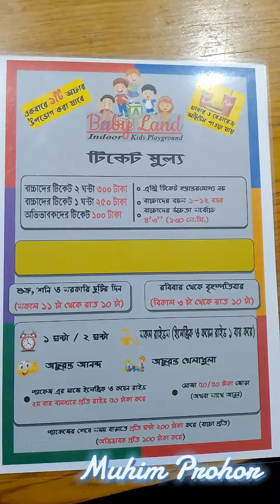এক নজরে Baby Land indoor playground | Bangladeshi baby's video | indoor games/Dhaka | 2023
এক নজরে Baby Land indoor playground for kidz